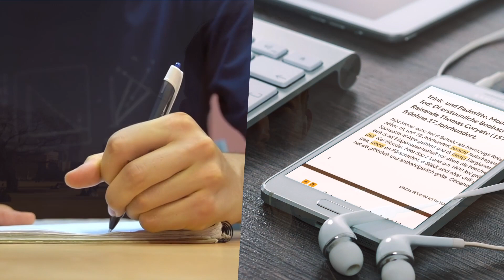Learn Swiss German with Stories!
Hoi Mitenand! With videos, podcasts, texts and transcripts I want to help you to practice Swiss German in an enjoyable way. Viil Vergnüege!

🇨🇭ONLINE LEKTIONEN: Are you interested in 1:1 lessons for Swiss German?